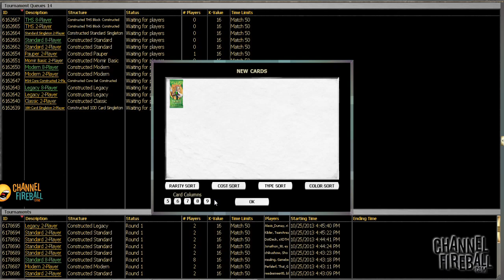Channel Jacob Wilson - Legacy RUG Delver #3 (Match 2, Game 2)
See RUG Delver through the eyes of a true master with the deck, fresh off a 1st place finish at the Seattle Open!